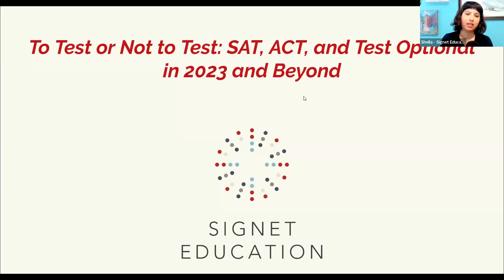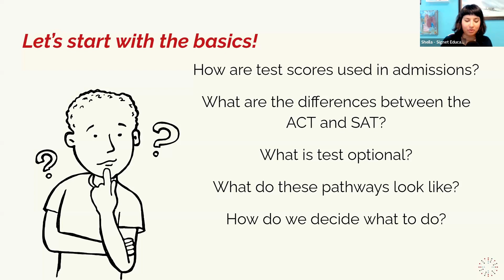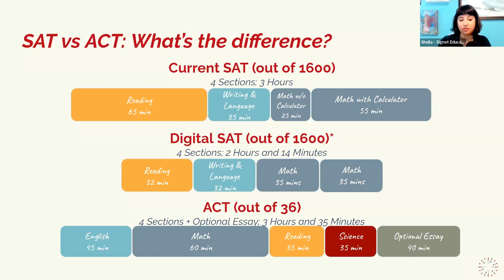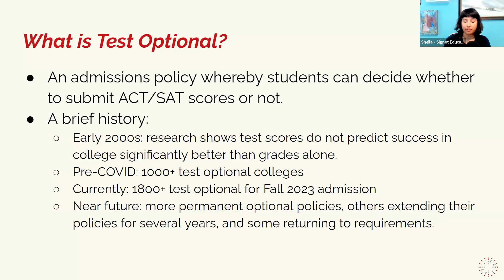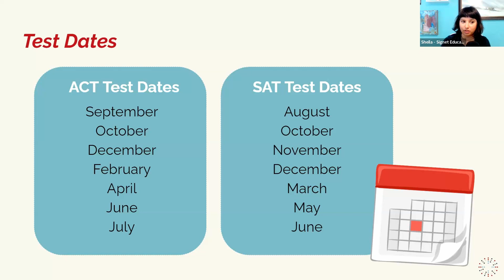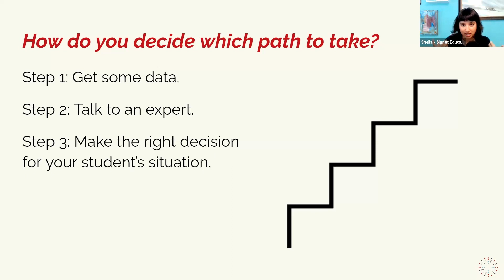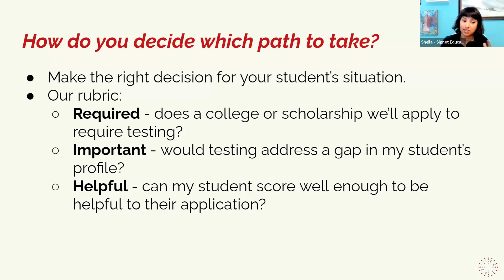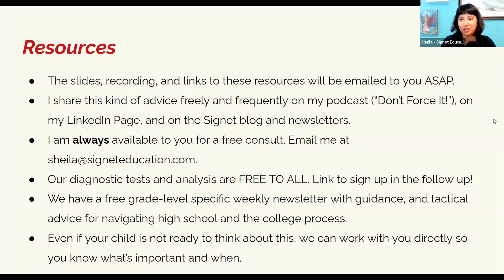To Test or Not To Test?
Does standardized testing help or hurt your college admission chances?

When it comes to standardized tests for college applications, your high school Freshman or Sophomore has choices looming in front of them you never had to face, and you’re not sure how to help them make the right decision.

Should they take the SAT or the ACT? Or both? Or neither? What about the digital SAT?
Do colleges prefer one type of test over the other?
If a college has a “test optional” policy, do they mean it?  Or does opting out give them a bad impression?

We know how overwhelming these questions are, and the last thing you want to do is overload your child unnecessarily.  If they’re going to have to go through the pressure and stress of standardized testing, you want to be sure it’s going to be worth it.

In this free webinar event, Signet Education President & COO Sheila Akbar will take all the guesswork out of this confusing process and give you and your student practical tools and measures to help you make a data-based decision you can feel good about.

This session includes:
Understanding the pros and cons of each test option
Evaluating and prioritizing your child’s mental health, bandwidth, and aptitude for testing
Strategizing for students who don’t test well or struggle with test anxiety
A practical, free assessment tool to give you and your student the data you need to make your best decision